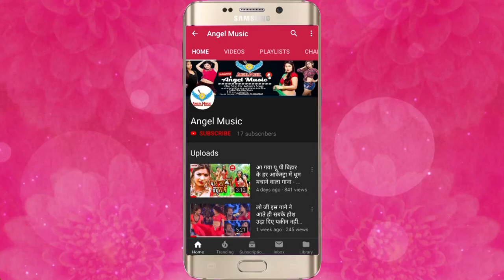Hemraj Bharti का 2019 का फुल रोमांटिक 4K वीडियो - चुस्ता चुस्ता देवरे चुस्ता - Bhojpuri New Song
Song Name - चुस्ता चुस्ता देवरे चुस्ता
Album Name -  चुस्ता चुस्ता देवरे चुस्ता
Singer Name -  Hemraj Bharti